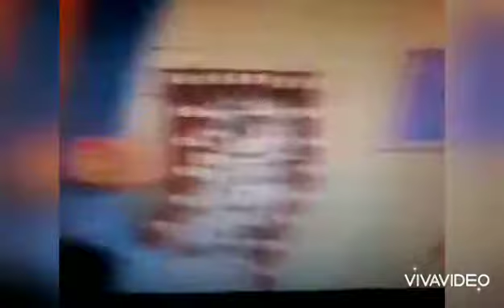Mulekada na Eliana